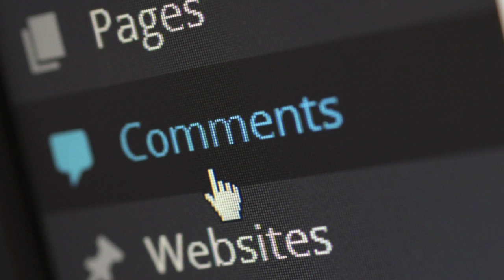Sparkle Love/Episode 17/Chines Drama Explained In Hindi 💫🦉 [Hindi Dubbed] Dramas Explanation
INTRODUCTION:-

 Synopsis: "Moment of the Heart" tells the inspirational story of Mei Weiwei, a bizarre and supernatural girl, and Mai Sichong, a swimming god who has zero love experience, and after they overcome their fears of love, they rush to the joy of love and bravely pursue their dreams...